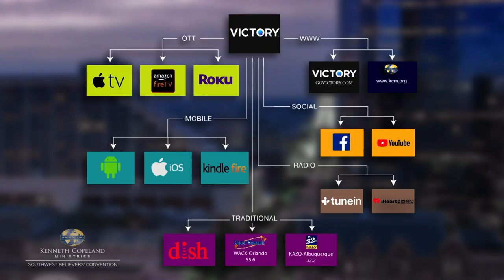2019 Southwest Believers’ Convention: Friday Morning Backstage (8:00 a.m.)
Join Gene Bailey at the 2019 Southwest Believers’ Convention as he hosts Jesse Duplantis and Ps. George Pearsons. Raising awareness to the Word of Faith will be the mission of the upcoming Victorython on the VICTORY™ network. Tim Fox talks with David Ellis about his vast ministry and musical heritage.